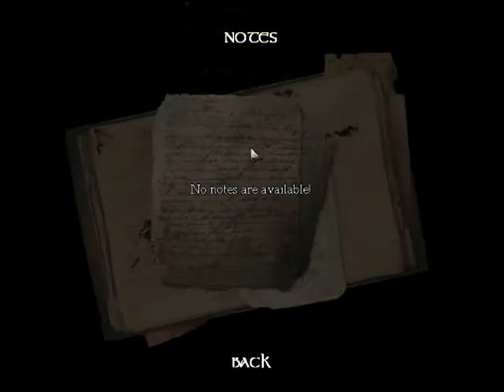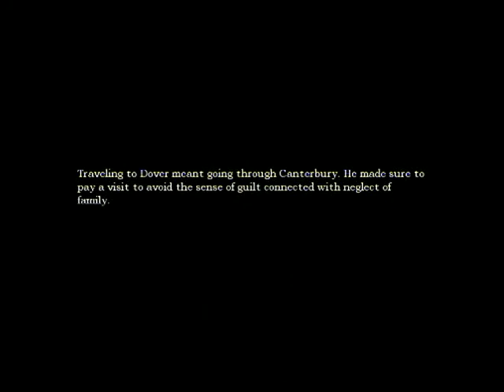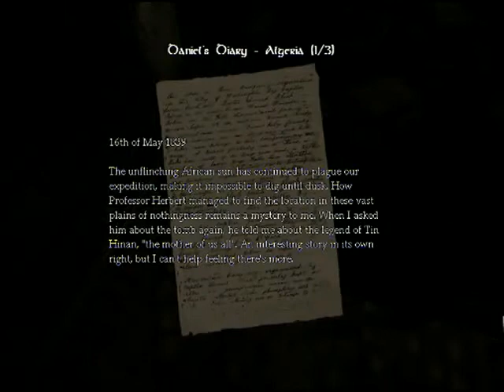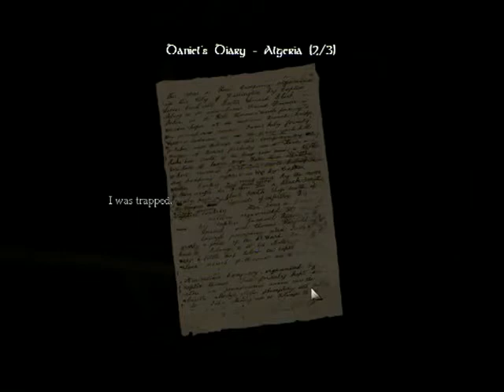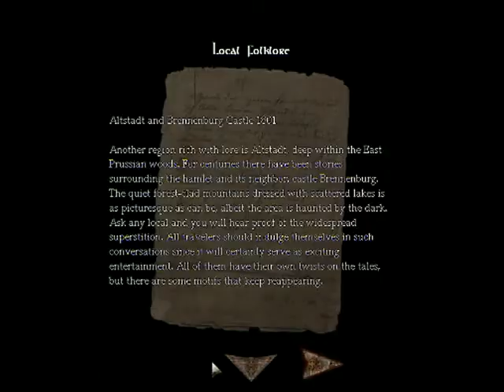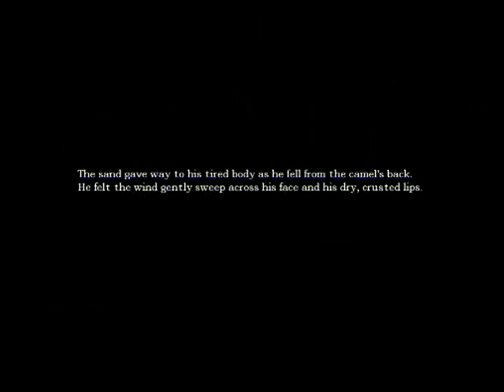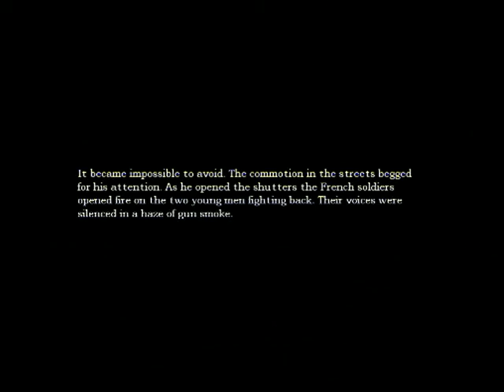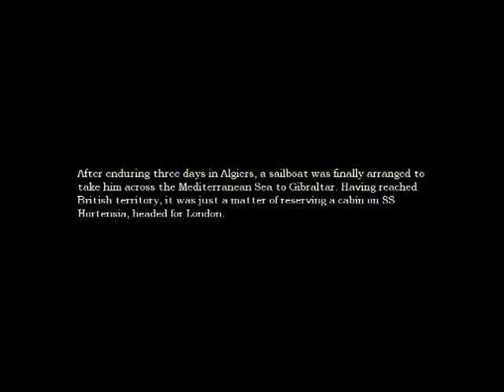Amnesia: The Dark Descent Part 1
"First part of me playing Amnesia.

Up to the Refinery." -- Recorded live on Justin.tv